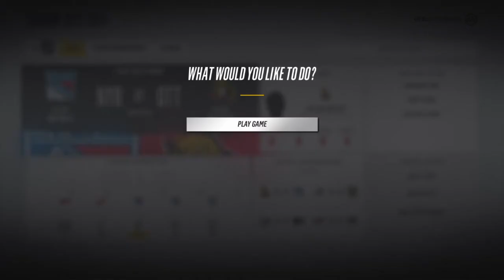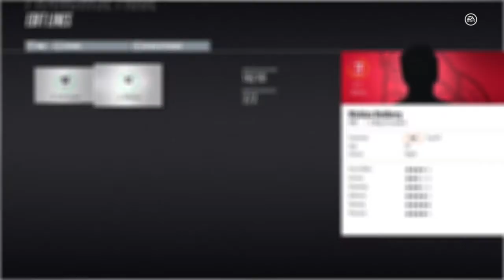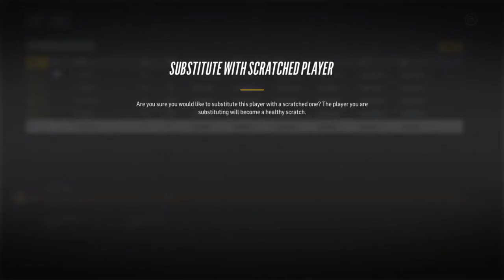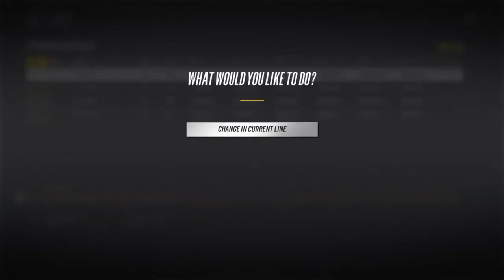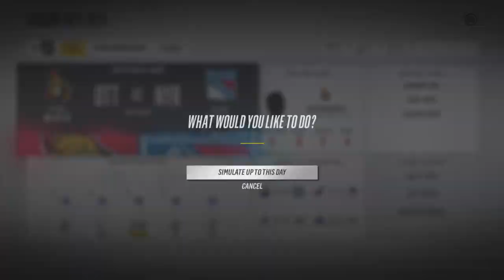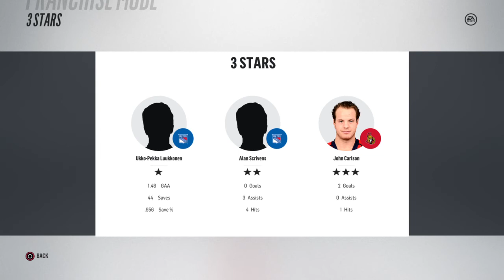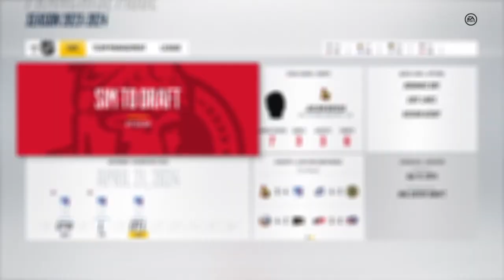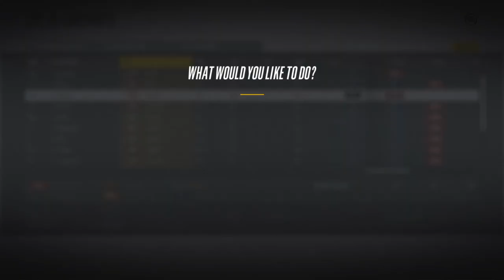ROUND 1 Vs. RANGERS - NHL 18 - Franchise Mode - Ep. 16 - Ottawa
After a successful Year 7, the Sens face the New York Rangers in Round 1 of the playoffs, enjoy!